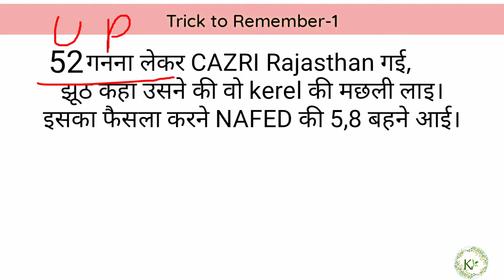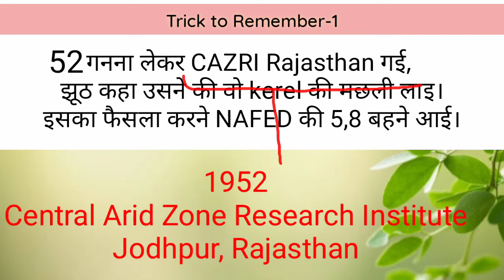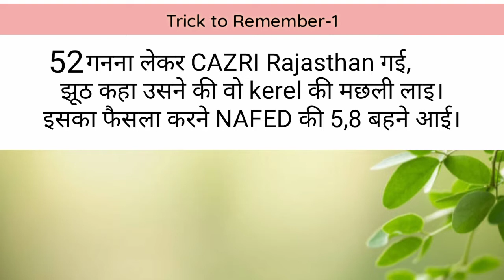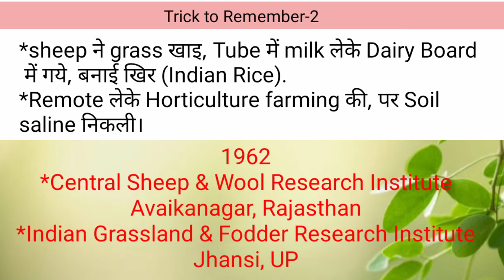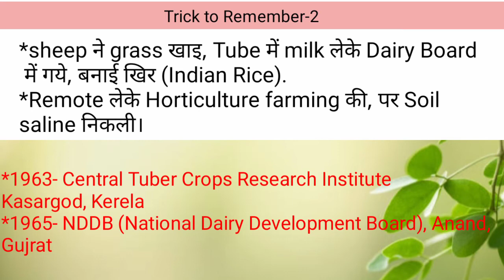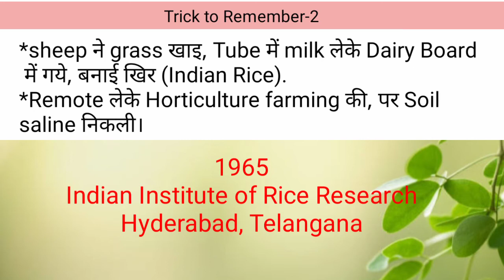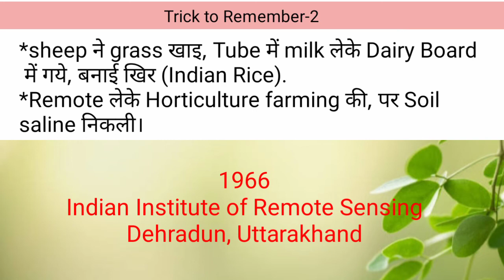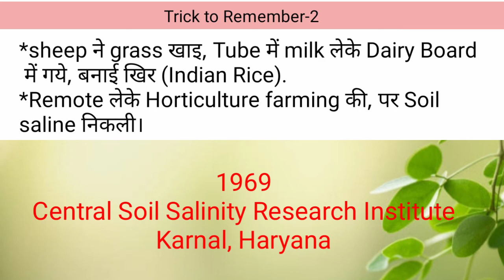Agricultural Institutes with Year || Learn with Tricks|| हिंदी ओर अंग्रेजी माध्यम के लिय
krishi valley, YouTube channel provide full agriculture knowledge regarding exam like AFO, NABARD, ADO, FCI, ICAR, JRF, IFFCO and other competitive exams.

Topic of the Video:
Discuss important Agriculture Institutes with Tricks. Make it easy to learn and remember for long time. Learn Agriculture institutes with their year of establishment and place they established. Most of the time questions related to this topic will come in exama
This is second part of the video.

Please watch the Part - 1 of the vedio by clicking on the link given below👇